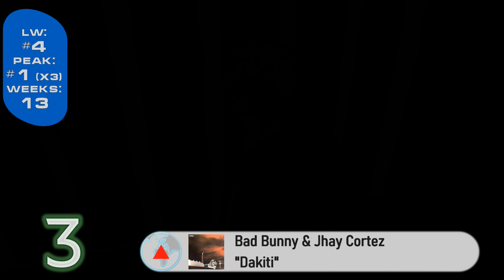Global Top 10 Songs Of The Week (February 6, 2021)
Global Chart ranks the top song based on streaming and sales activity from more than 200 territories around the world- including the U.S. - as tracked by MRC Data. The ranking is based on a weighted formula incorporating official-only streams on both subscription and ad-supported tiers of leading audio and video music services, plus download sales from top music retailers across the globe (Billboard Global 200)